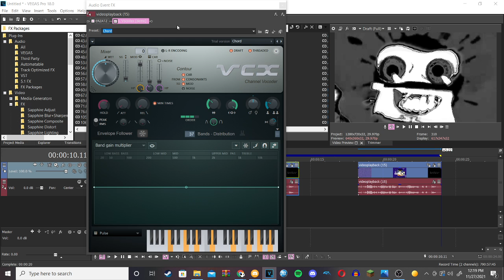How to make 3 new Black Friday Themed Effects